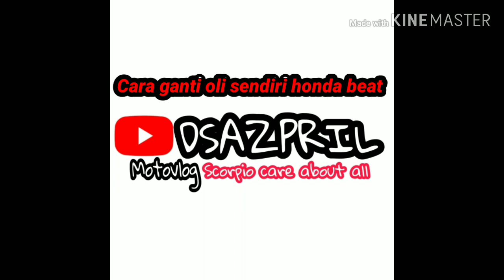Cara ganti oli mesin sendiri pada motor honda beat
Mengganti oli yang rutin pada motor honda beat sudah keharusan yang wajib agar motor tetap prima.

Ini cara sederhana mengganti oli mesin sendiri